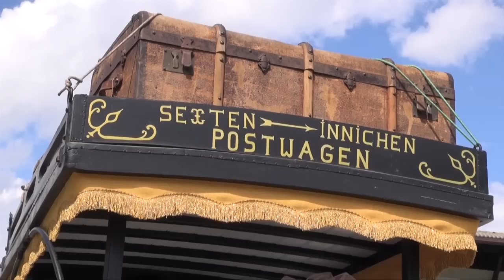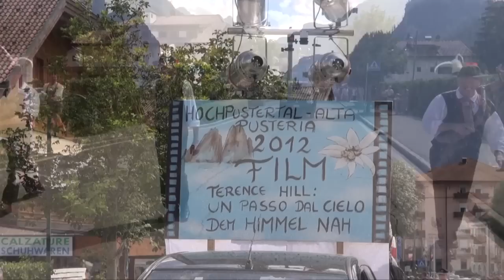[HD] Festumzug Toblach 2012 - Sfilata tradizionale Dobbiaco 2012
Grosser Festumzug in Toblach vom 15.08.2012. Thema: "Toblach in Bewegung über die Jahrhunderte" --- Grande sfilata tradizionale a Dobbiaco del 15/08/2012. "Dobbiaco in movimento nei secoli"